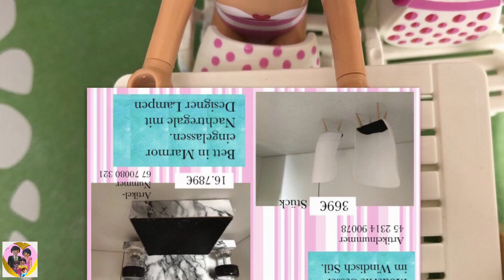Playmobil Film deutsch - Das neue Haus von Frieda - 10 Minuten Video für Kinder mit Spielzeug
Playmobil film deutsch die Mathes Familie mit Herz zeigt euch heute wieder eine lustige Playmobil Geschichte von Tante Frieda.
In Playmo Village steht ein Haus zum Verkauf und Frieda hat sofort mit dem Makler einen Besichtigungstermin vereinbart.  Tante Frieda kann gar nicht glauben, das es genau das Haus aus ihrem Traum ist und ist deshalb doppelt so aufgeregt. Als der Makler endlich aus Playmo City auf seinem Mofa ankommt hat Frieda in der Zwischenzeit schon einmal einen Blick ins Playmobil Moderne  Haus gewagt, doch außer einen kleinen Teil der Playmobil Küche konnte sie nicht erhaschen.
Für Frieda redet der Makler eindeutig zu viel und würde viel lieber wissen wo denn die ganzen Möbel hin sind, die sie in Ihrem Traum gesehen hat.
Da bietet der Immobilienmakler ihr einen Katalog an mit Designermöbel an. Nach der Besichtigung wartet Frieda an In der Zeit in der Frieda an der Haltestelle auf den Bus wartet, stöbert sie schon einmal im Katalog.

Zu Hause in Playmo City angekommen findet sie im Katalog tatsächlich die Möbel aus ihrem Traum und auch der Immobilienmakler hat gute Nachrichten für Frieda.

Wenn Dir Mein Video gefallen hat, dann gebe mir doch einen Daumen nach oben und abonniere kostenlos meinen Kanal und vergiss nicht die Glocke zu betätigen, damit du kein Video mehr verpasst.

♥♥♥ KANAL-EMPFEHLUNG ♥♥♥

♥♥♥ PLAYLIST-EMPFEHLUNG ♥♥♥

♥♥♥ VIDEO-EMPFEHLUNG ♥♥♥

● Google+

Lizenz   Standard-YouTube-Lizenz

♥♥♥ MUSIK ♥♥♥

Payday
Interpret: Silrnt Partner